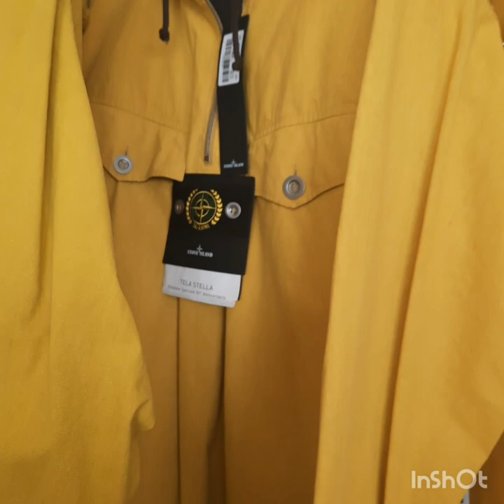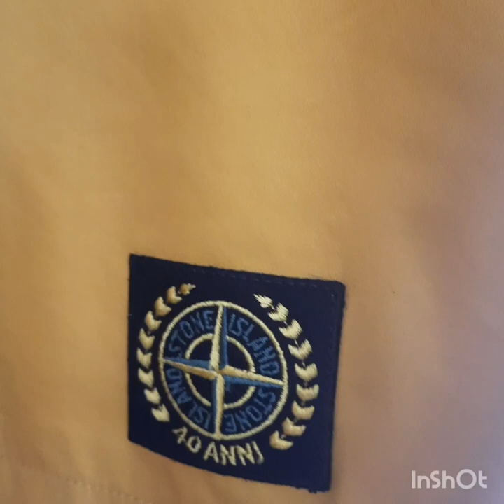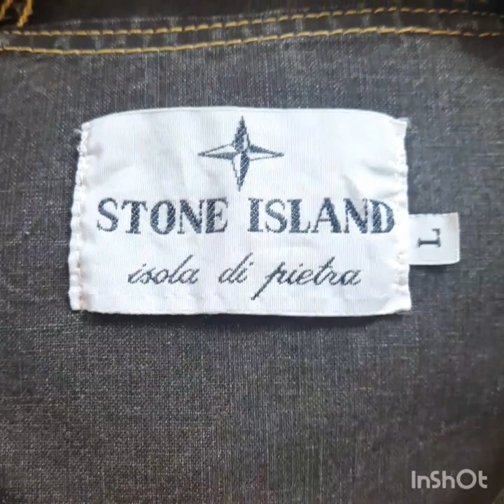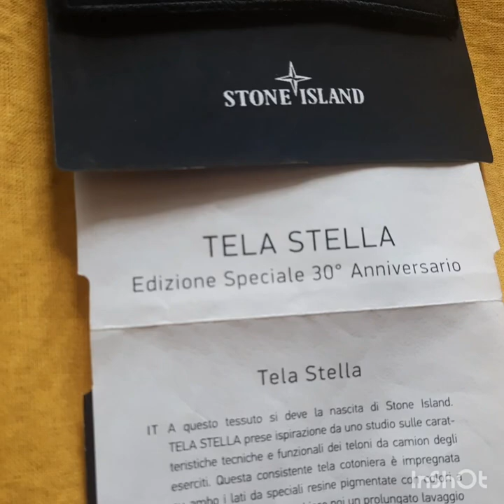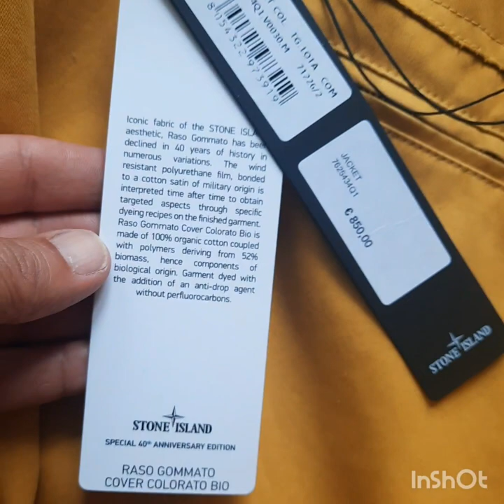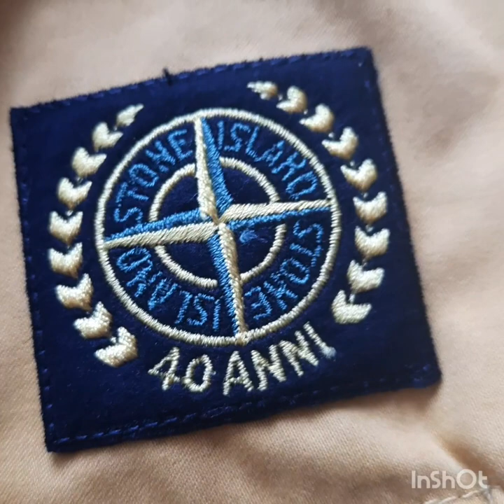stone island 1982 2012 2022 the story the celebration of the italian brand!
Until the beginning of the year 0, then in 2012 30 years, today 2022 40 anni.The most iconic brand here 4 y s.i.l.